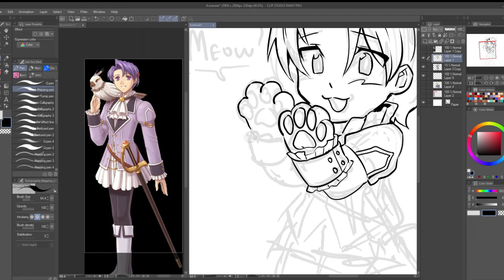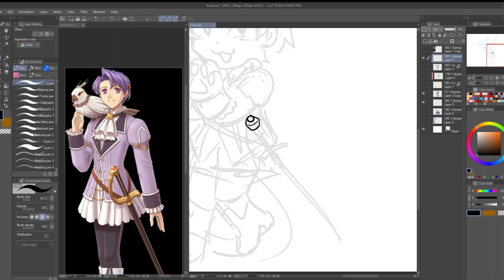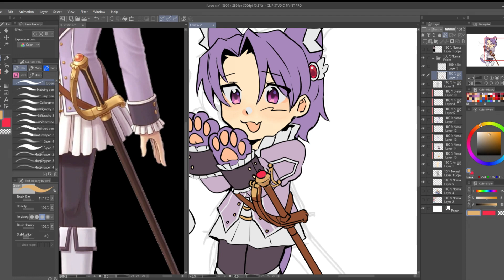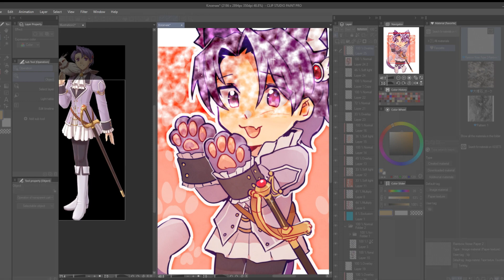Kloe Rinz [Speedpaint]